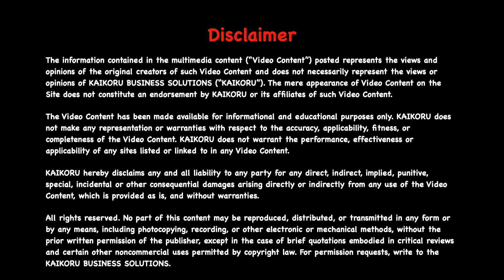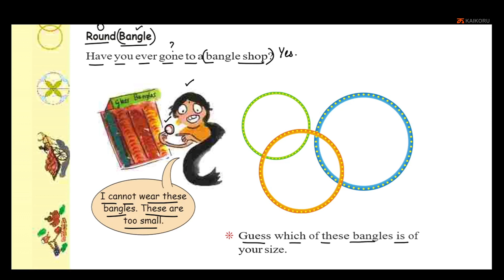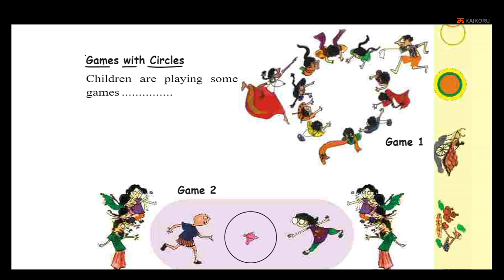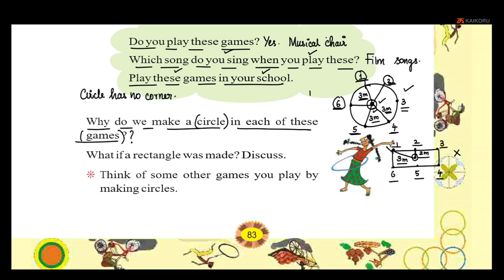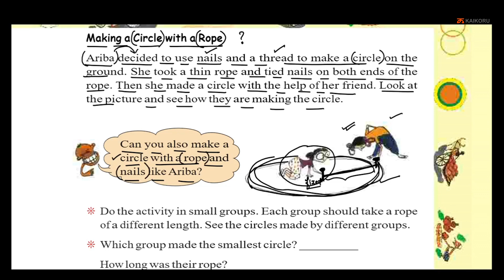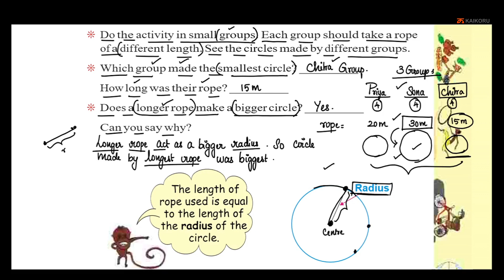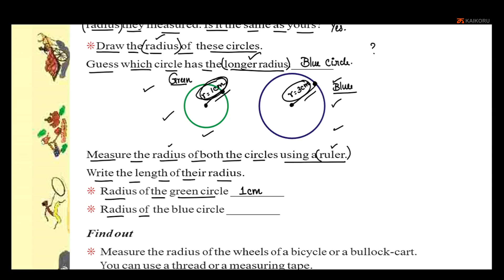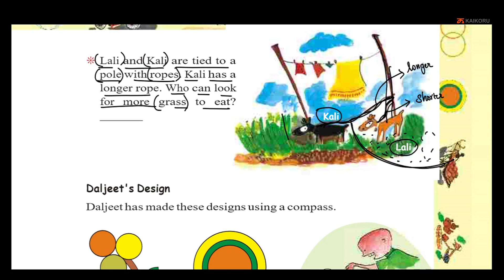NCERT | Class 4 | Maths | CH-08-LE-01 | Part 1 | Carts And Wheels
Chapter : Carts And Wheels, Lesson Name : Chapter 08 - Lecture Part 1
The video lecture details the lesson and explains the problem solving techniques involved in Carts And Wheels